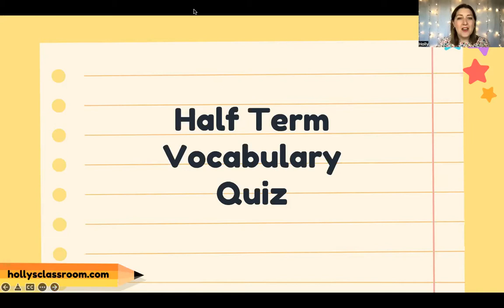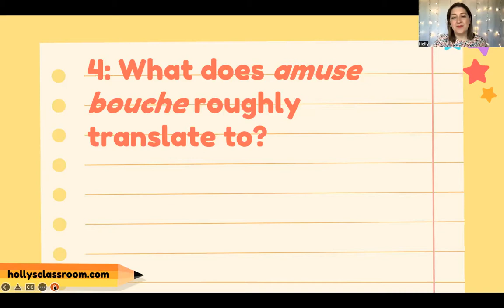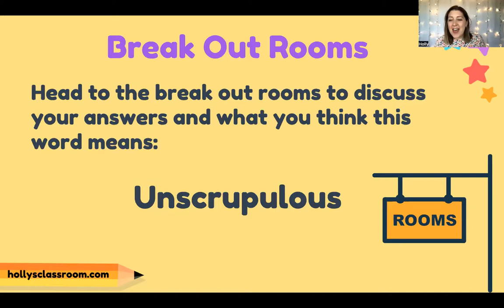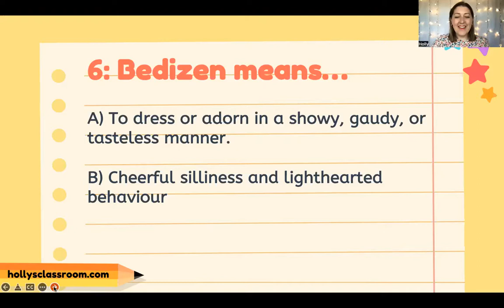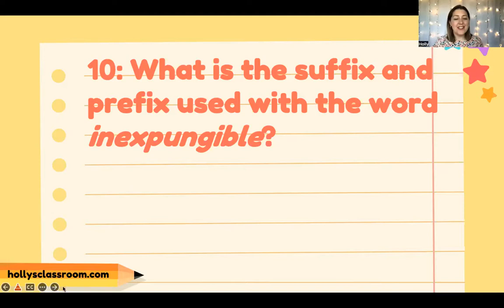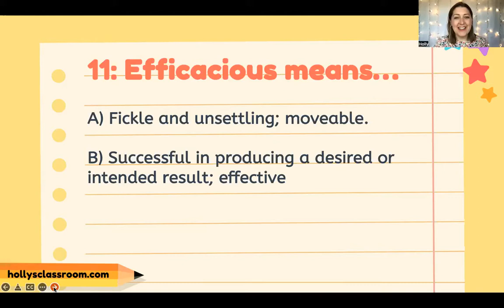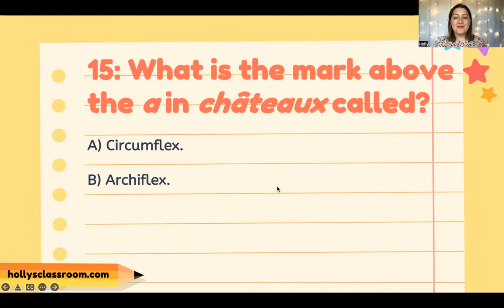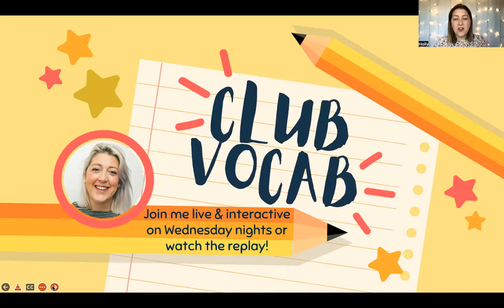Club Vocab Spring Quiz